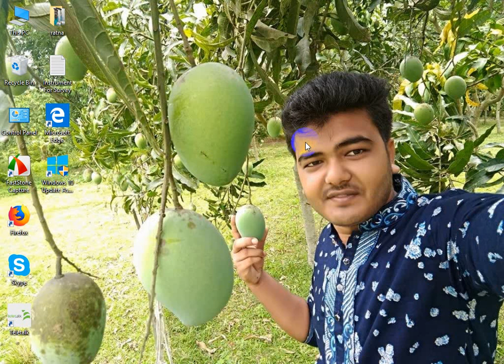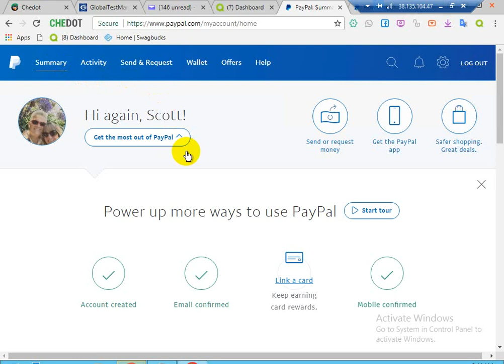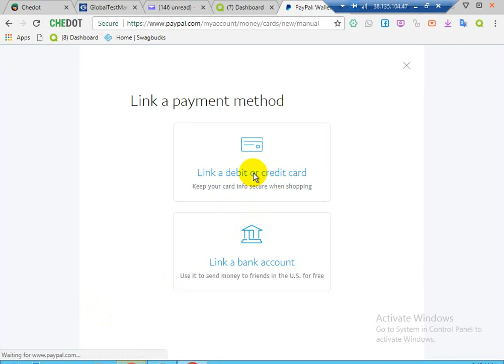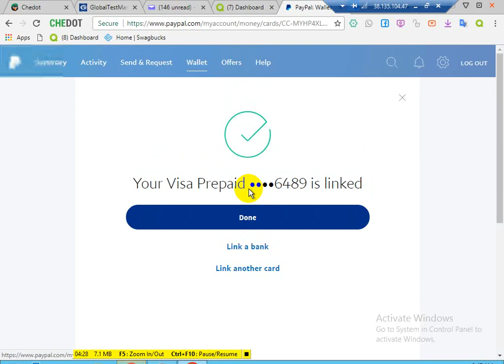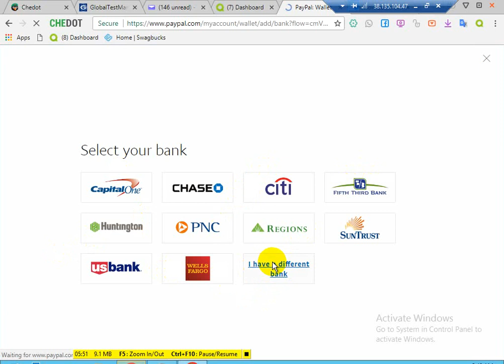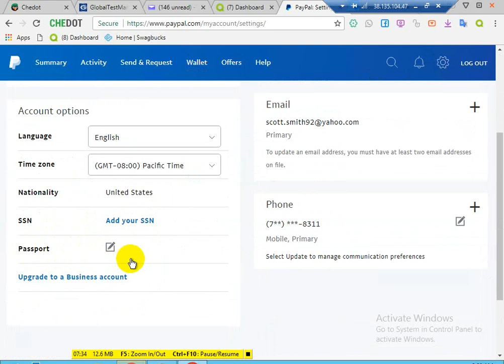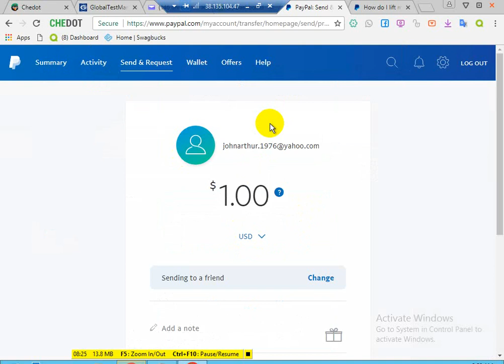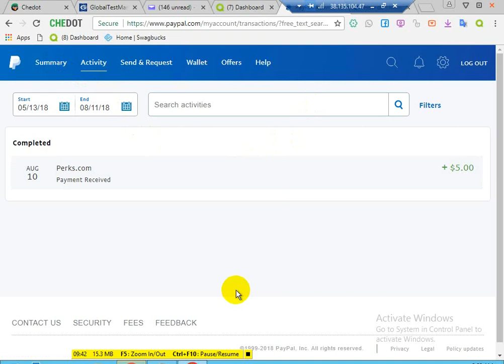What Is 100% verified Paypal || How To Create Verified Paypal From Bd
To Buy PayPal VCC and VBA & 100% verified PayPal personal or Business  account
contact with me: